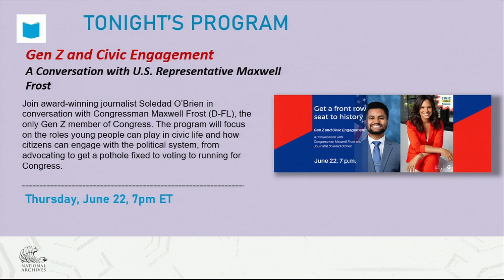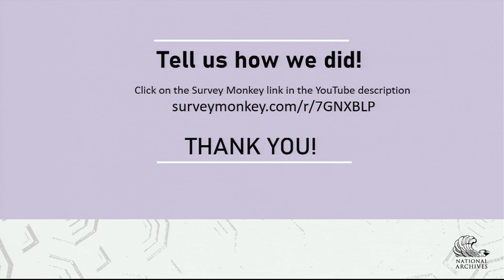Gen Z and Civic Engagement: A Conversation with U.S. Representative Maxwell Frost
Join Award-winning Journalist Soledad O’Brien in conversation with Congressman Maxwell Frost (FL-10), the only Gen Z member of Congress. The program will focus on the roles young people can play in civic life, and how citizens can engage with the political system from advocating to get a pothole fixed to voting to running for Congress. Opening remarks will be provided by National Archives Foundation Chair and President, Governor James J. Blanchard. This program is hosted in partnership by the National Archives and National Archives Foundation as part of Civic Season, an annual tradition that encourages young people to actively participate in our democracy and engage with public history institutions between Juneteenth and July 4th.